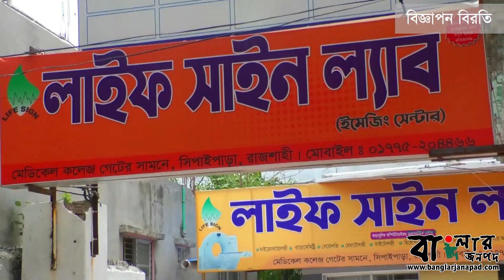রাজশাহীর পবায় আ'লীগ নেতা আসাদের মোটরবাইক শোভাযাত্রা।। বাংলার জনপদ